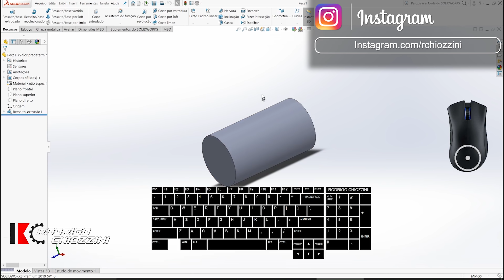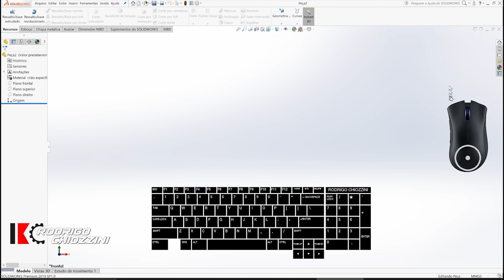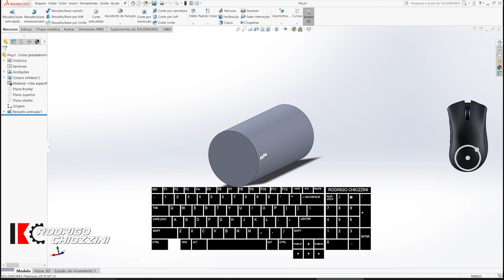COMO MUDAR AS CORES DO SOLIDWORKS E UMA GRANDE NOVIDADE AQUI NO CANAL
Uma grande novidade para melhorar a didática dos vídeos, temos agora em toda a extensão do vídeos um teclado e um mouse virtual na tela que reproduzem todos os movimentos e cliques realizados durante o vídeo

Veja também como alterar a cor dos ícones e do plano de fundo do solidworks !

TMJ ;)

Entrem em contato comigo pelas minhas redes sociais caso tenha alguma dúvida ou sugestão para o canal e acompanhe o meu dia a dia, em casa, no trabalho, em férias, gravando vídeos e muito mais é só clicar nos links abaixo: